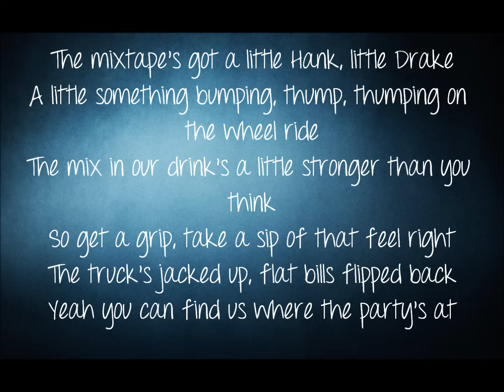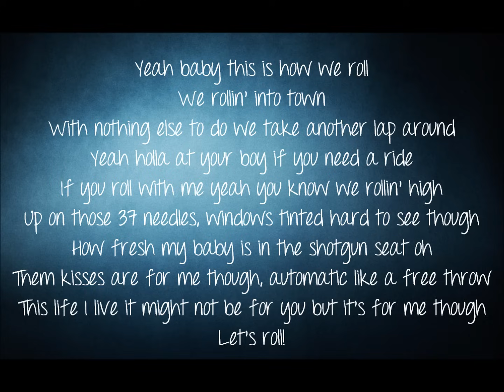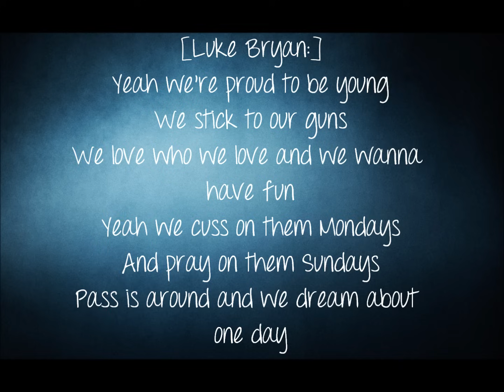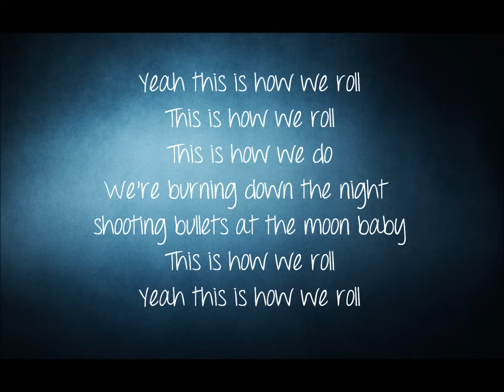This Is How We Roll Florida Georgia Line ft Luke Bryan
Florida Georgia Line's song This Is How We Roll with Luke Bryan.